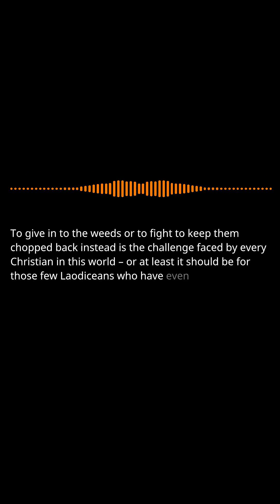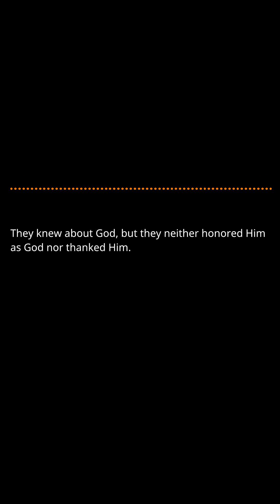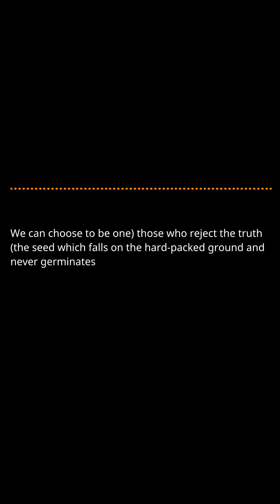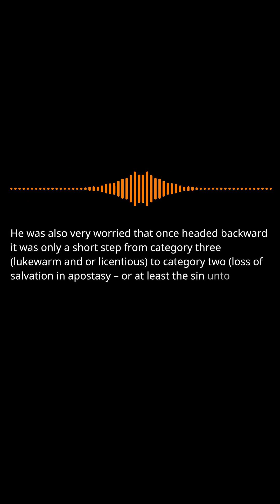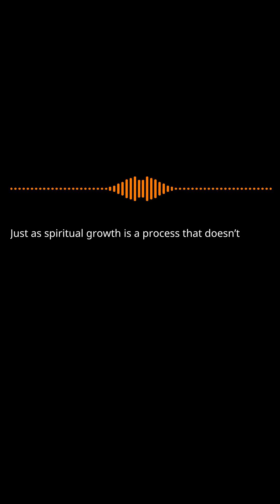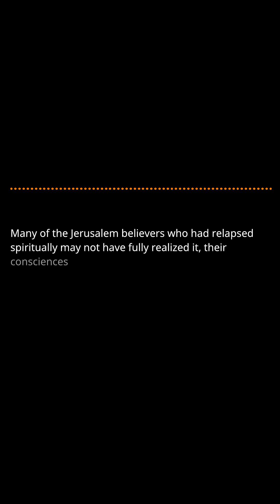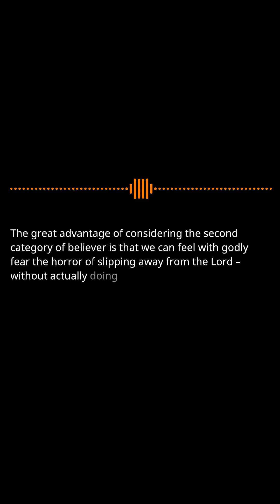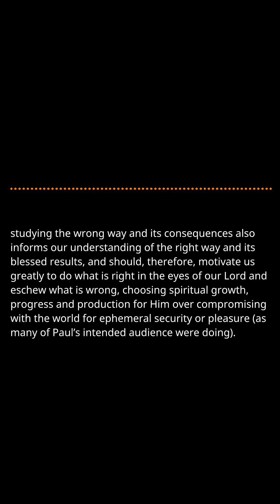Hebrews: Ch. 5 Part 6 - Jesus Christ, High Priest, His sacrifice, reversion of the Jerusalem church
Gnosticism and Legalism in the Christian Church